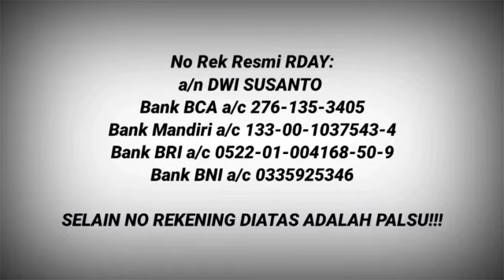RDAY PENCERAHAN, LUH BISA GAK??? GAK NGELUH!!! (BAGIAN 3)